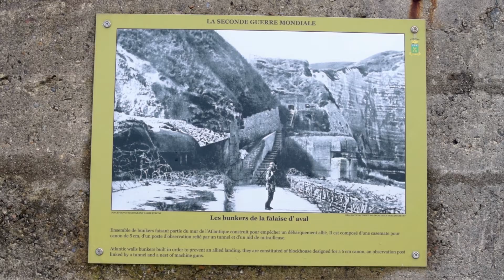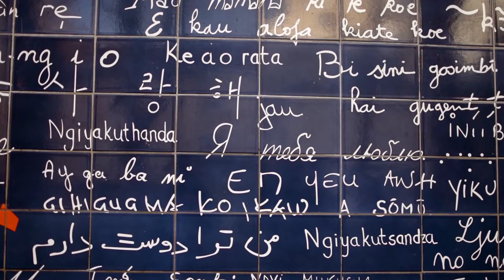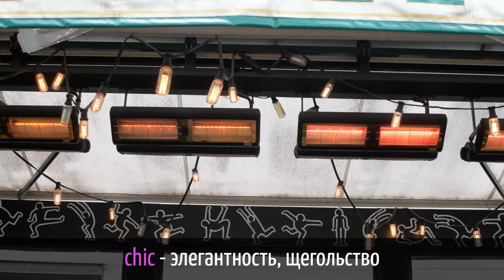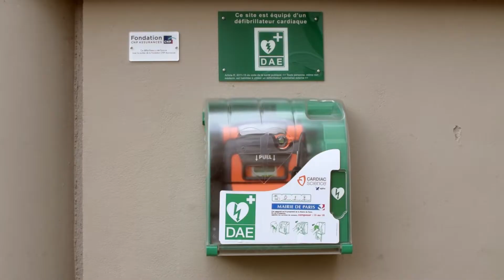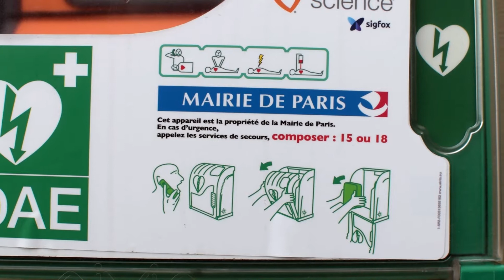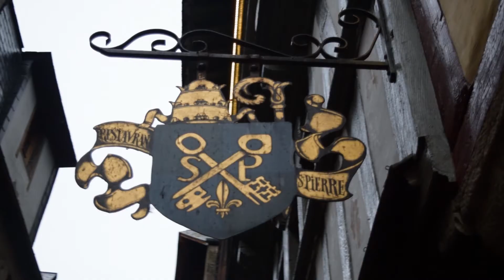Франция - Амстердам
Видео о нашей мартовской поездке в Францию по маршруту Париж - Бретань - Нормандия, с заездом в Амстердам на обратном пути.

Film about our trip to France in March along the route: Paris - Brittany - Normandy, with visiting Amsterdam on way back.

Stuff:
Nikon d5300 18mm 35mm, GoPro 4, Dji Mavic, Zhiyun Crane, Adobe Premiere.